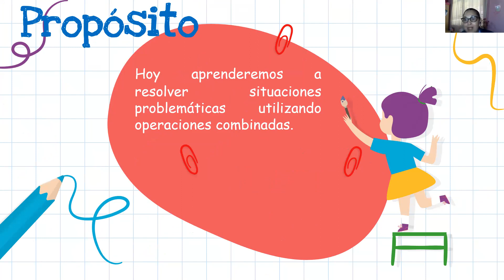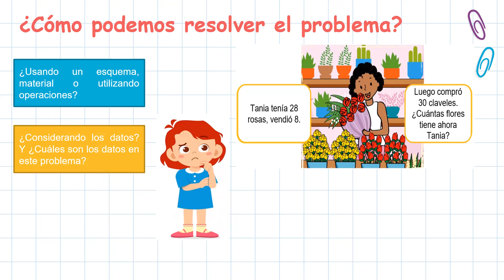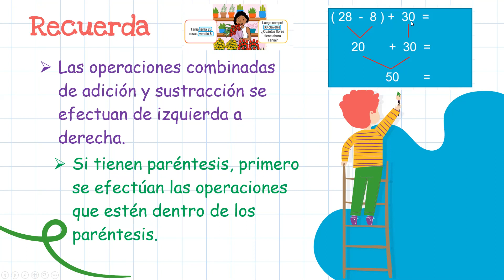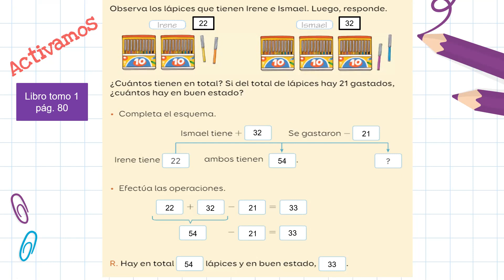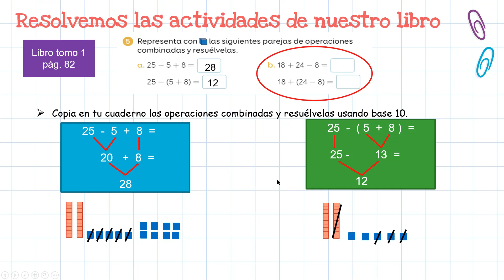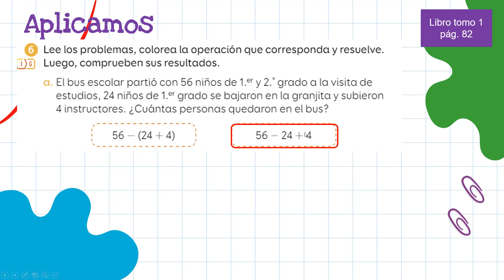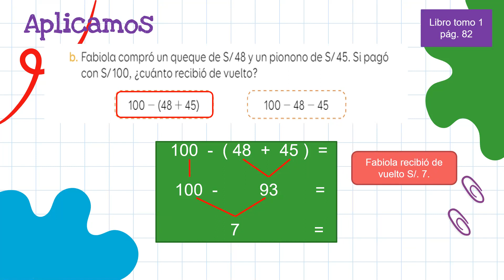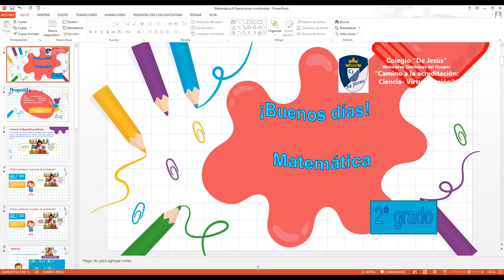Operaciones combinadas 2do grado Primaria Área Matemática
Operaciones combinadas
2do grado de Primaria
Área Matemática